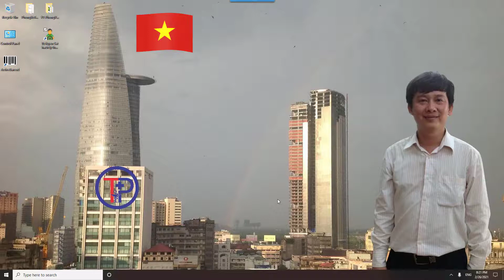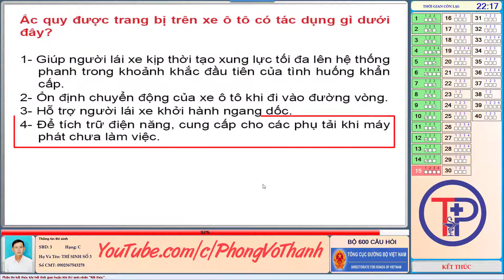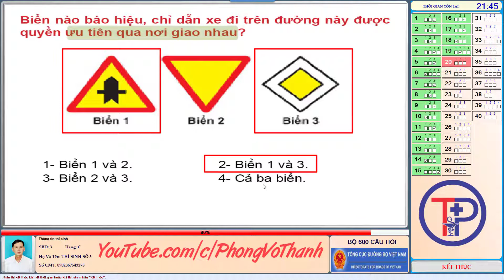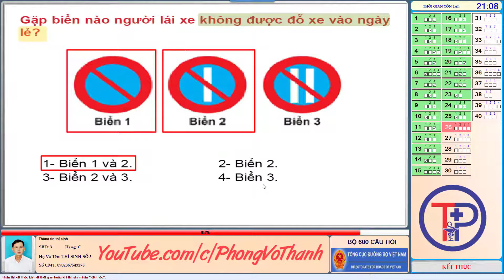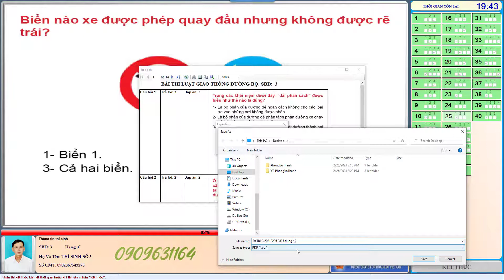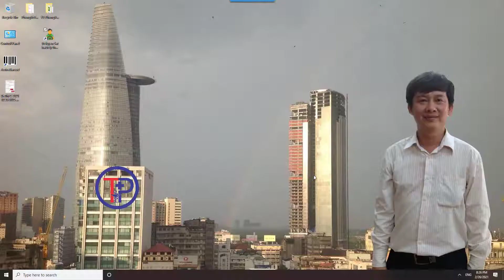Hướng dẫn Giải đề thi lý thuyết sát hạch cấp giấy phép lái xe hạng C đúng 40/40* câu 2021 02 26 2025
Bộ 600 câu hỏi áp dụng cho thi giấy phép lái xe từ 1/8/2020 có các hạng như sau:
Hạng B2, C, D, E và các hạng F: học và thi đủ bộ 600 câu hỏi; trong đó có 60 câu về tình huống mất an toàn giao thông nghiêm trọng.
Phần 1. Khái niệm và quy tắc giao thông đường bộ (từ câu 1 đến câu 166, gồm 45 câu điểm liệt)
Phần 2. Nghiệp vụ vận tải (26 câu, từ câu 167 đến câu 192)
Phần 3. Văn hoá, đạo đức nghề nghiệp người lái xe (21 câu, từ câu 193 đến câu 213, gồm 4 câu điểm liệt)
Phần 4. Kỹ thuật lái xe ô tô (56 câu, từ câu 214 đến câu 269, gồm 11 câu điểm liệt)
Phần 5. Cấu tạo và sữa chữa xe ô tô ( 35 câu, từ câu 270 - câu 304)
Phần 6. Hệ thống biển báo hiệu đường bộ (182 câu, từ câu 305 đến câu 486)
Phần 7. Giải các thế sa hình (114 câu, từ câu 487 đến câu 600)
** Các hạng giấy phép lái xe khác
Hạng B1: học và thi 574 câu hỏi trong bộ 600 câu (không bao gồm 26 câu về nghiệp vụ vận tải); trong đó có 60 câu về tình huống mất an toàn giao thông nghiêm trọng.
Lái xe hạng A3 và A4: học và thi 500 câu, trong đó có 54 câu về tình huống mất an toàn giao thông nghiêm trọng.
Hạng A2: học và thi 400 câu, trong đó có 50 câu về tình huống mất an toàn giao thông nghiêm trọng.
Hạng A1: học và thi 200 câu, trong đó có 20 câu về tình huống mất an toàn giao thông nghiêm trọng (các câu hỏi không sử dụng cơ bản không liên quan đến kiến thức, kỹ năng đối với hạng A1 gồm: 83 câu hỏi câu về khái niệm và quy tắc giao thông đường bộ, 26 câu về nghiệp vụ vận tải, 18 câu hỏi về văn hóa giao thông và đạo đức người lái xe, 44 câu về kỹ thuật lái xe và 35 câu về cấu tạo sửa chữa, 117 câu hỏi hệ thống biển báo hiệu đường bộ và 79 câu hỏi giải các thế sa hình và kỹ năng xử lý tình huống giao thông).
Thời hạn giấy phép lái xe:
- Hạng A1 (vô thời hạn): lái xe 2 bánh có dung tích xi-lanh từ 50 cm3 đến dưới 175 cm3.
- Hạng A2 (vô thời hạn): xe mô tô dung tích trên 175 cm3 và loại xe ở hạng A1.
- Hạng B1 (tới tuổi nghỉ hưu): điều khiển xe ôtô chở người đến 9 chỗ ngồi; xe ô tô tải, máy kéo có trọng tải dưới 3.500 kg (KHÔNG ĐƯỢC PHÉP KINH DOANH).
- Hạng B2 (10 năm): Điều khiển các loại xe như hạng B1. Được tham gia vận tải kinh doanh.
- Hạng C (5 năm): lái xe ôtô tải, máy kéo có trọng tải từ 3.500 kg trở lên và các loại xe quy định ở hạng B2.
- Hạng D (5 năm): lái xe ôtô chở khách từ 10-32 chỗ và các loại xe quy định ở hạng C.
Độ tuổi đăng ký dự thi sát hạch giấy phép lái xe:
- Hạng A1, A2, A3, A4, B1, B2: Từ 18 tuổi trở lên.
- Hạng C: Từ 21 tuổi trở lên
- Hạng D, FC: Từ 24 tuổi trở lên
- Hạng E: Từ 27 tuổi trở lên

** Loại bỏ nền của ảnh tự động bằng trí tuệ nhân tạo
Đăng ký bình thường bạn sẽ nhận được 1 credit miễn phí.
Đăng ký từ liên kết giới thiệu bạn sẽ nhận thêm 1 credit thành 2 credit và đồng thời tặng người giới thiệu 1 credit (Win - Win)
** Phần mềm tự luyện sát hạch lý thuyết ô tô
Cảm ơn bạn đã xem video này !!!
* DeThi C 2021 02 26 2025 dung 40 cau
DeThi C 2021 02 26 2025 dung 40 cau.pdf